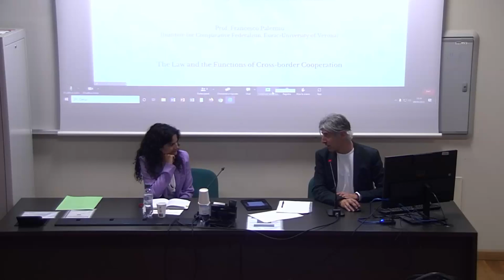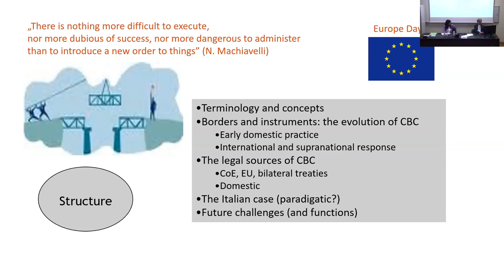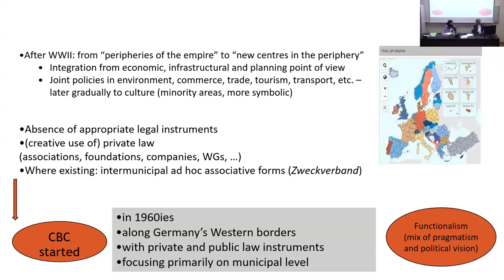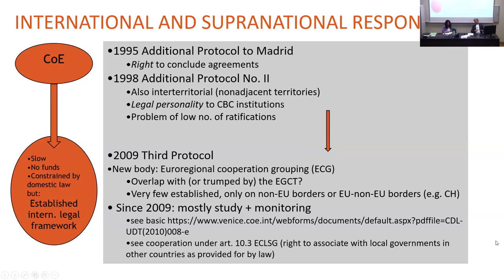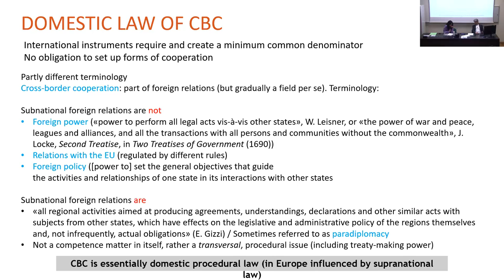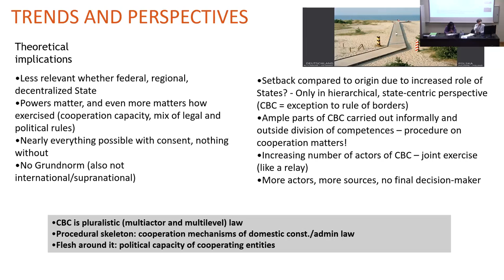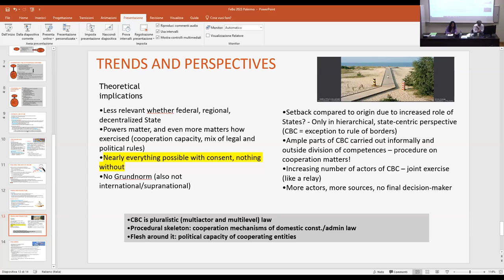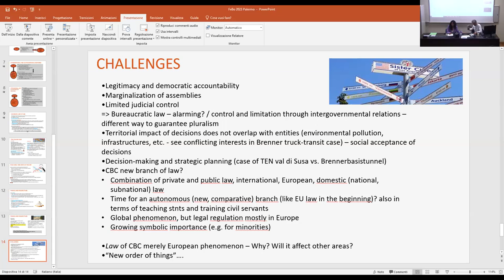1. F.Palermo (Eurac, Bozen/Univ. Verona), The Law and the Functions of Cross-Border Cooperation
05.09.23: FeBinar Series: Crossing Federal Borders: Ancient and Modern